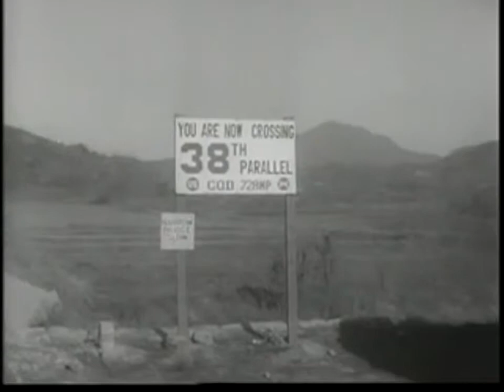To a Brother in Another World but the Same World - Replica Imposter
Song: To a Brother in Another World but the Same World
Artist: Replica Imposter